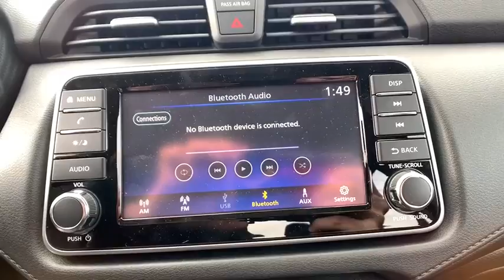2020 Nissan Versa Sedan Reno, Carson City, Northern Nevada, Roseville, Folsom, NV A7458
Fresh Powder New 2020 Nissan Versa Sedan available in Reno, Nevada at Nissan of Reno. Servicing the Carson City, Northern Nevada, Roseville, Folsom, NV area.
2020 Nissan Versa Sedan S - Stock#: A7458 - VIN#: 3N1CN8DV4LL839422